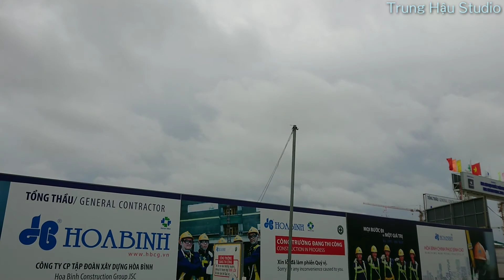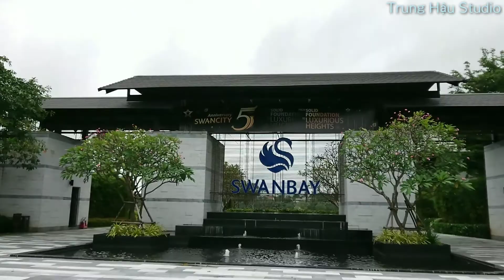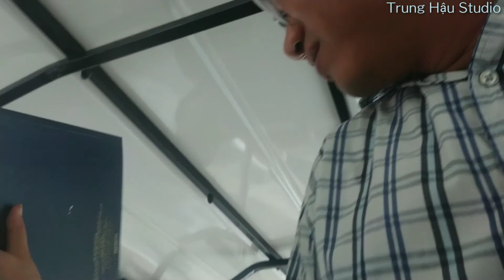Swan Bay hòn đảo hoang kỳ lạ ở Đồng Nai được quy hoạch để trở thành một Phú Mỹ Hưng thu nhỏ